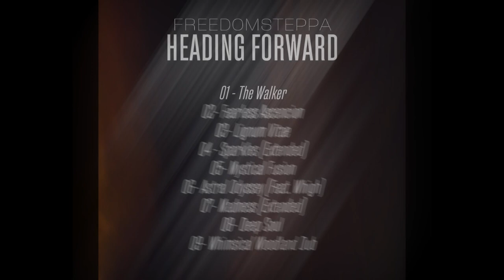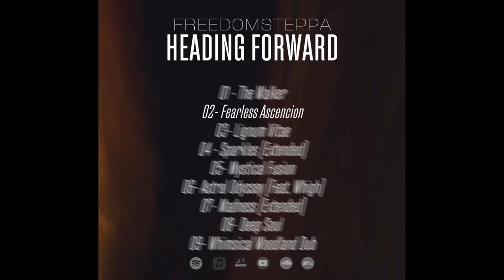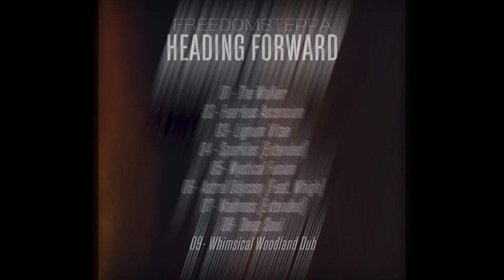FreedomSteppa - Heading Forward [full album]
Tracklist
00:00 The Walker
02:44 Fearless Ascencion
05:57 Lignum Vitae
09:28 Sparkles (extended mix)
15:41 Mystical Fusion
20:07 Astral Odyssey (ft. Whigh)
24:48 Madness (extended mix)
29:43 Deep Soul
33:44 Whimsical Woodland Dub